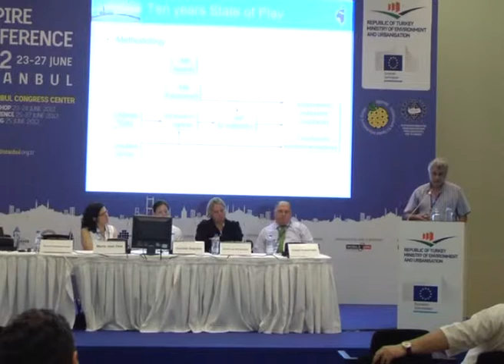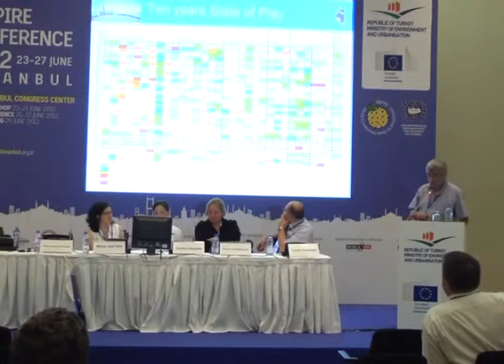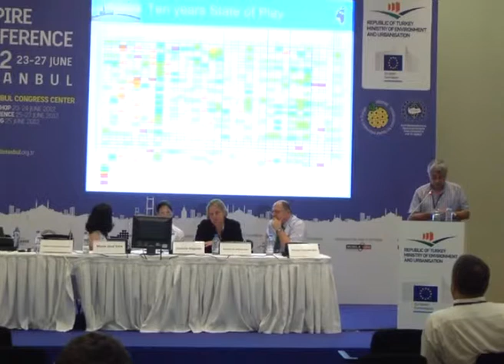Did We Approach the Objectives of INSPIRE Lessons Learnt from the State of play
The INSPIRE initiative was launched in 2001 in order to develop a European Spatial Data Infrastructure based on existing and emerging national and other Spatial Data Infrastructures across Europe. It was decided to prepare legislation to provide a solid basis for its development including a Framework Directive and a series of Implementing Rules. The INSPIRE Directive (2007/2/EC) provides this foundation. It aims to improve the sharing of spatial data among public administrations and to facilitate public access to these data across Europe. Since its entering into force Member States transposed the Directive into national legislation and started to implement the different components based on the Implementing Rules which are established as decisions or regulations. One of the Implementing Rules aims to provide information - by means of a series of annual indicators and three-yearly reports -- on the status of INSPIRE implementation. This information is then further analysed to assess whether INSPIRE is successful or not and to which degree the NSDI are reaching their goals.

The assessment of Spatial Data Infrastructures (SDI) is not new. Since SDIs emerged in the beginning of the nineties, there has been a requirement to assess and evaluate their status of development as well as their performance. Assesing SDIs is usually done in terms of whether they reach their objectives, i.e. enhancing direct access, instant use and broad sharing of spatial data and services, or by estimating their impact on work processes, organisations or on society as a whole. Also for INSPIRE it was imperative to assess its potential impact at the beginning of the process (Craglia, 2003), to monitor its development once the initiative started in 2002 (Vandenbroucke et al., 2008), and to evaluate the implementation and its impact in practice once the Directive entered into force (European Commission, 2009). Hence, the European Commission initiated in 2002 the INSPIRE State of Play study to monitor the development of the national and (some) sub-national SDI in 32 (and later 34) countries in Europe. The study - which aimed at getting a better insight in ongoing initiatives and activities in the field of spatial data collection and harmonisation, metadata, access services, standards, and organisational and legal issues - was carried out between 2002 and 2008 with the GSDI Cookbook (Nebert, 2004), the position papers of the INSPIRE working groups, and later the INSPIRE Directive as a baseline. The study was extended between 2009 and 2011 based on a desptop study, two detailed surveys and the analysis of the results of the INSPIRE monitoring and reporting. A last assessment was made in 2011.

Based on the results of the assessment we formulate the following questions: "Where are we after 10 years of preparation and implementation of different INSPIRE and NSDI components including the metadata, data, services and regarding its organization?"and "Where are we regarding the improvement of the sharing of spatila
data and network services?" All countries transposed the INSPIRE Directive in one or another way, although most countries did so with important delays. And while a minority of countries have an NSDI strategy written down in a document, most of them have set-up a coordination structure ir order to enhance cooparation between the key stakeholders. According to the INSPIRE Monitoring and Reporting figures 13.796 spatial data sets were reported as being part of INSPIRE (4761 for annex I, 3286 for annex II, 5749 for annex III), while 2890 services were reported as well. Many geoportals saw light over the past few years as unique access points to the National SDIs. Many trends can be noticed such as: the different pace at which NSDI are developing in Europe; the growing importance of sub-national SDI initiatives; the more prominent role of users and user communities; the increasing importance of open standards, open data policies and open source tools; and the dynamic and continously evolving technology.

The paper will present the results of the assessment of the status and development of 34 NSDIs over the past 10 years. It will describe the major achievements, highlight some of the Best Practices and give a clear opinion on the strong, but also the weak points with regard to their development. Critical reflections will be made based on the above questions, and suggestion and recommendations will be given on how INSPIRE can be further developed and enhanced in order to reach its ultimate goal, i.e. to provide a dynamic infrastructure that is useful for a multitude of users, and that is developed and maintained according to international standards.

by D. Vandenbroucke, C. Bamps, J. Crompvoets, K. Janssen and I. Masser